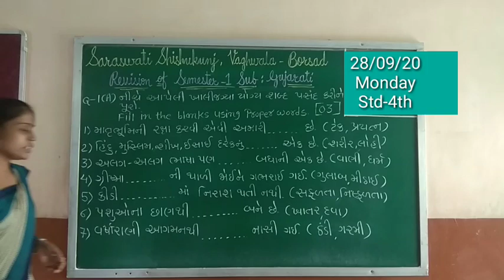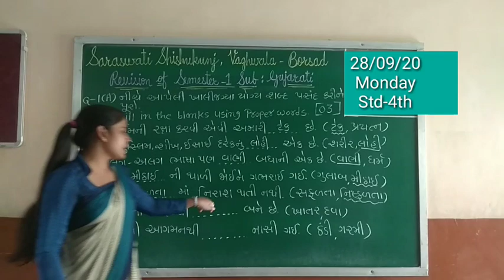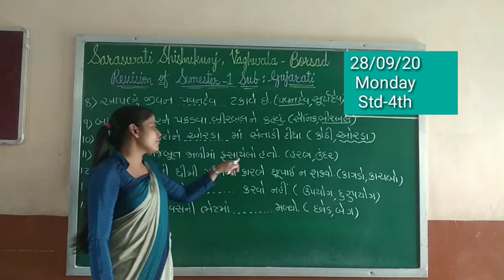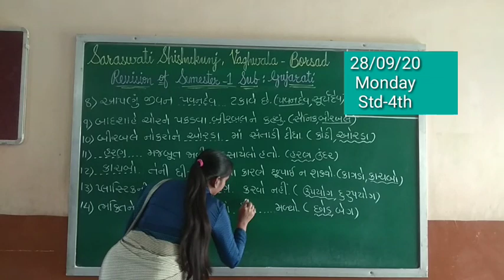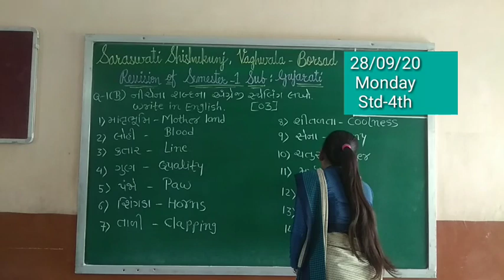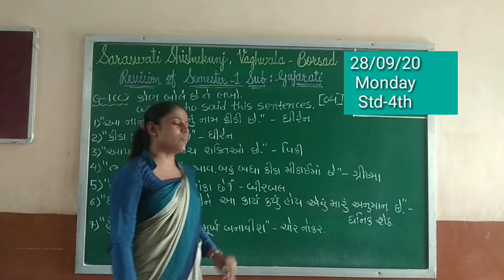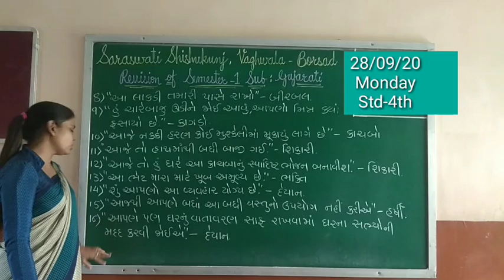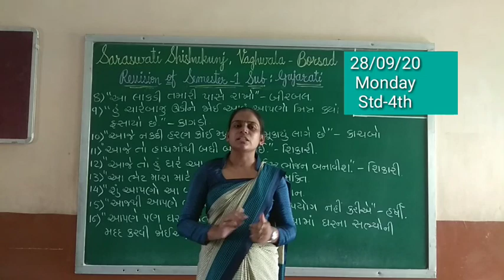4 GUJARATI Revision 4-Que 1 28 09 2020